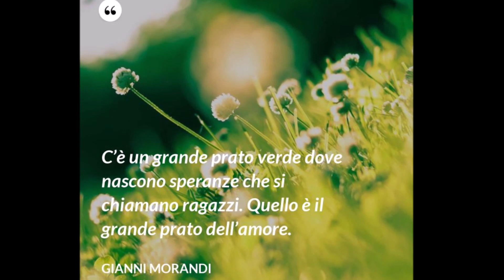Un mondo d'amore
Canzone del 1967 portata al successo da Gianni Morandi e rivolta all'emergente mondo dei giovani di allora.
Peccato che quei proponimenti e quegli entusiasmi si siano ben presto spenti, o forse stroncati.

"C’è un grande prato verde
Dove nascono speranze
Che si chiamano ragazzi
Quello è il grande prato dell’amore

Non tradirli mai,
Hanno vede in te.
Non li deludere,
Credono in te.
Non farli piangere,
Vivono in te.
Non li abbandonare,
Ti mancheranno.
Quando avrai le mani stanche tutto lascerai,
Per le cose belle
Ti ringrazieranno,
Soffriranno per li errori tuoi.

E tu ragazzo non lo sai,
Ma nei tuoi occhi c’è già lei,
Ti chiederà l’amore, ma
L’amore ha I suoi comandamenti.

Non tradirla mai,
Ha fede in te.
Non la deludere,
Lei crede in te.
Non farla piangere,
Vive per te.
Non l’abbandonare,
Ti mancherà.
E la sera cercherà fra le braccia tue
Tutte le promesse,
Tutte le speranze,
Per un mondo d’amore."